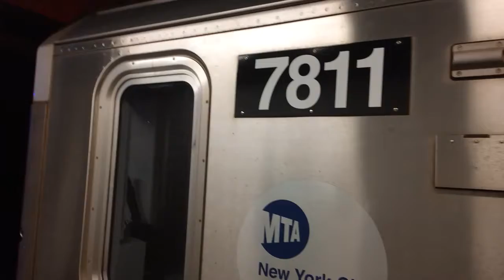34-Hudson bound R188 #7811 departs 5th Avenue